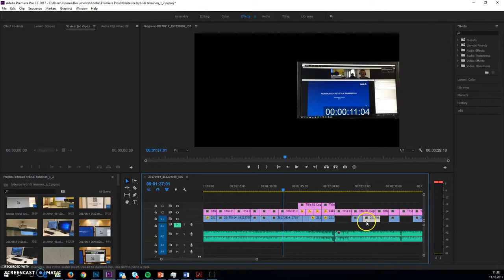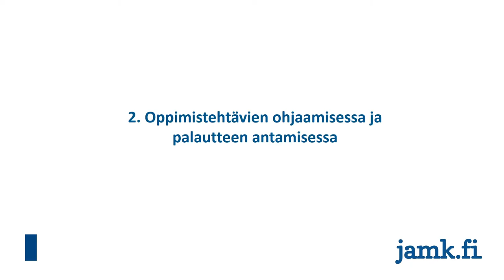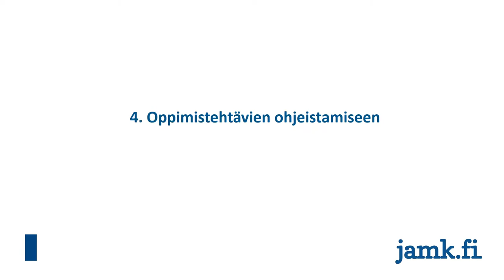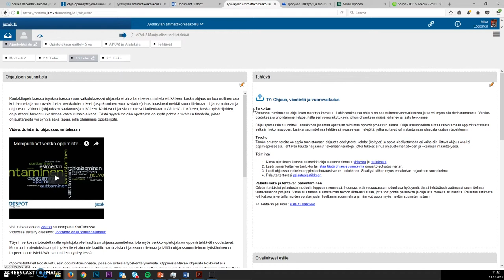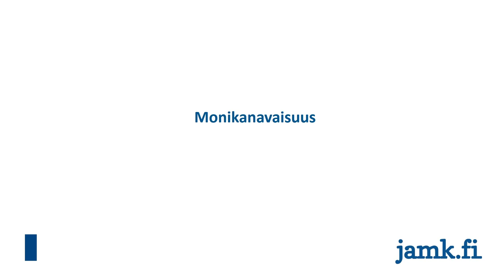Bitesize | 04 Screencasting pedagogisena työkaluna